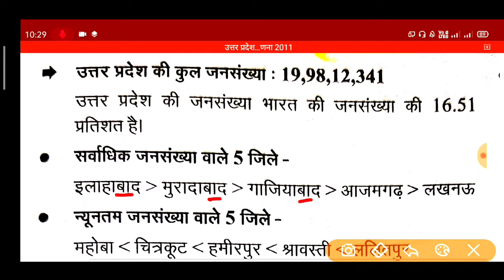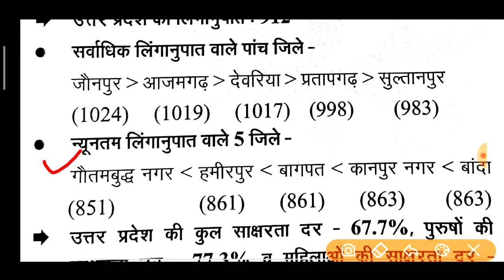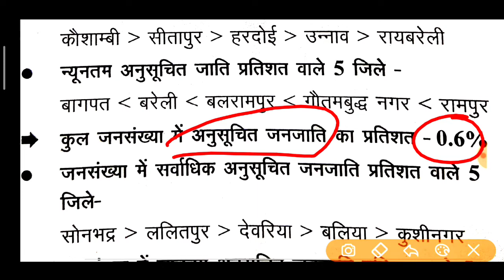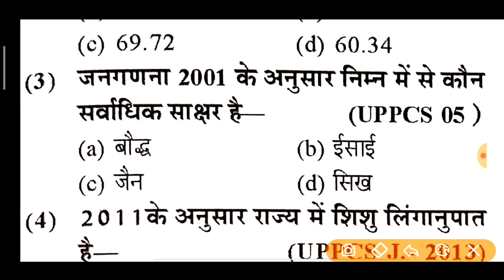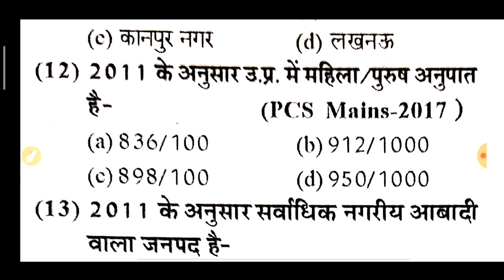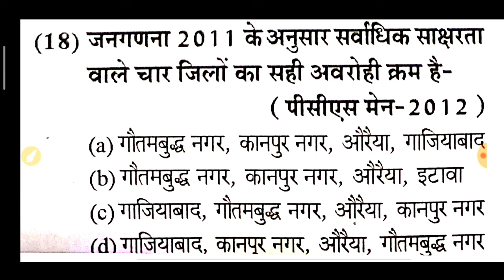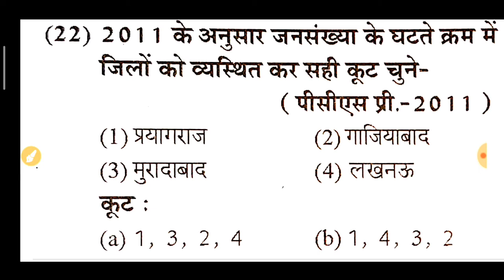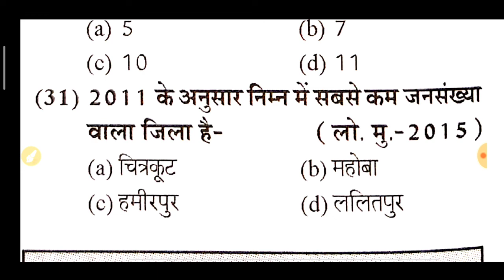बीएड प्रवेश परीक्षा 2020//उत्तर प्रदेश की जनगणना//B.ed Entrance Exam 2020//Top 30 MCQ and pdf free